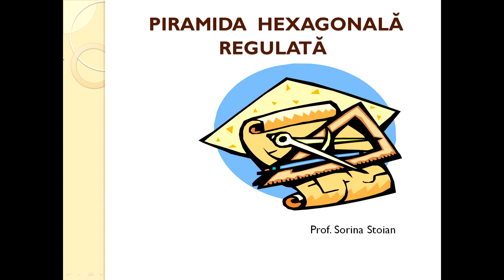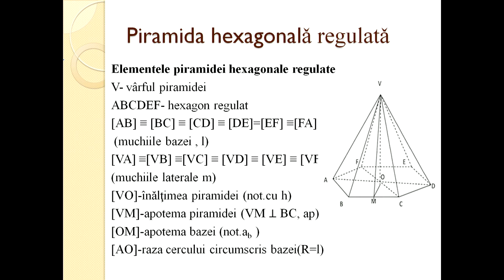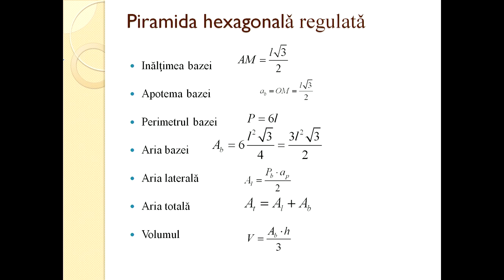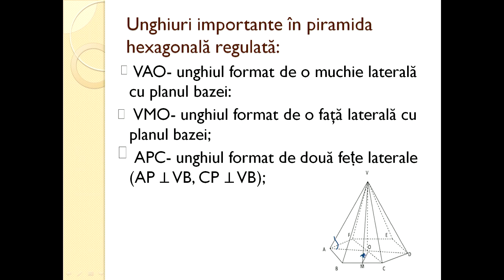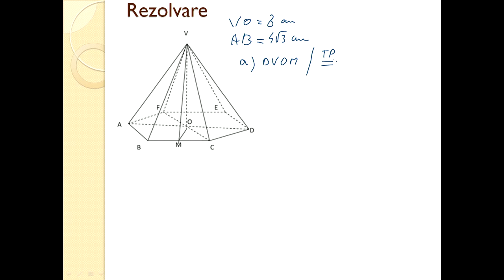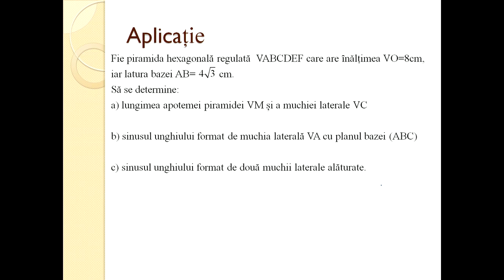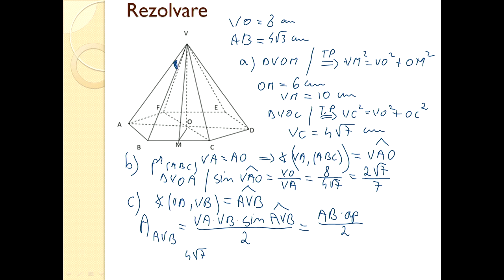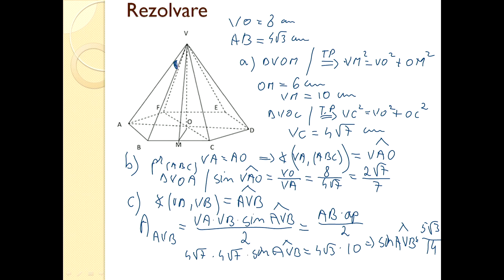Matematica Gimnaziu Piramida hexagonal regulată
Piramida hexagonal regulată